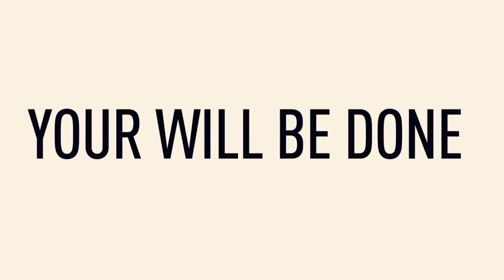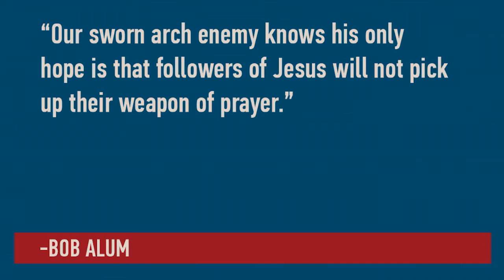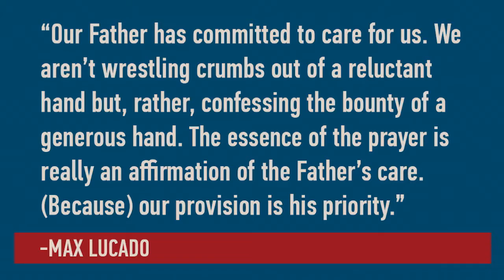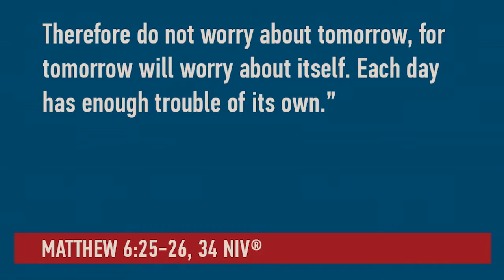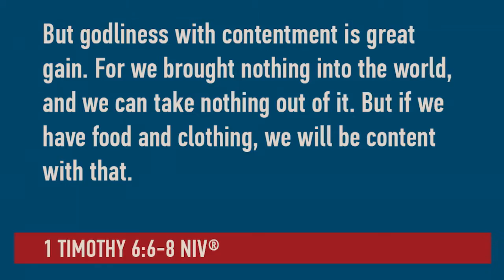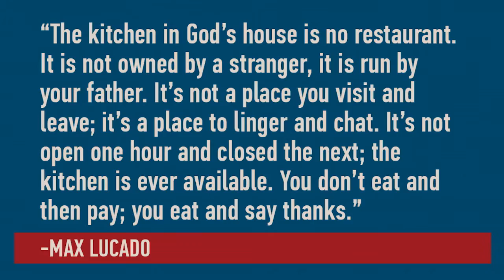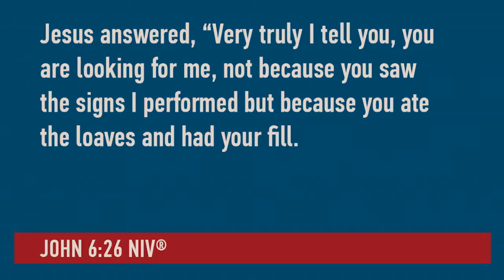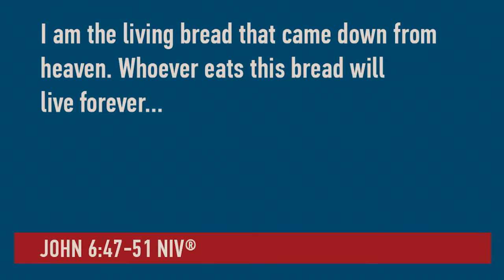Give Us Today Our Daily Bread | YOURS IS THE KINGDOM | Dave Stone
We might not know what the future holds, but we know who holds the future—the same God who meets our present needs and carries us day by day. Sermon by Dave Stone, Southeast Christian Church.